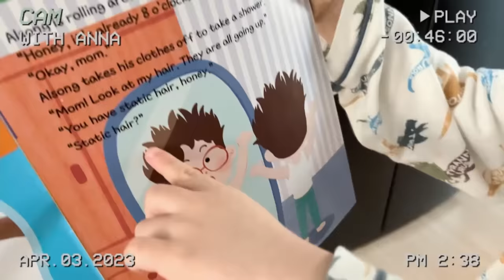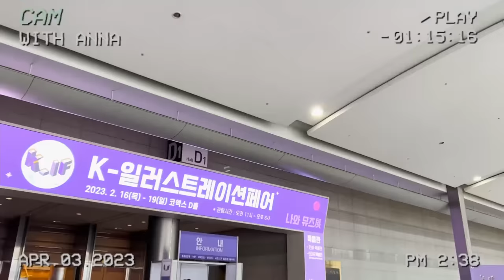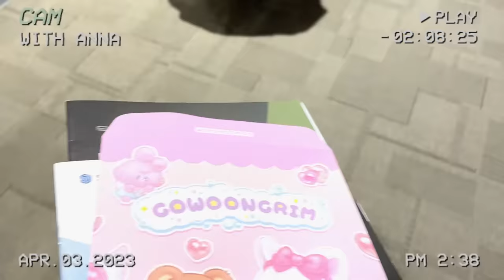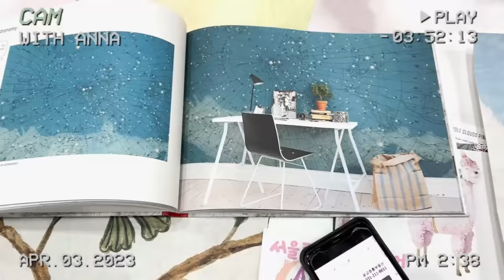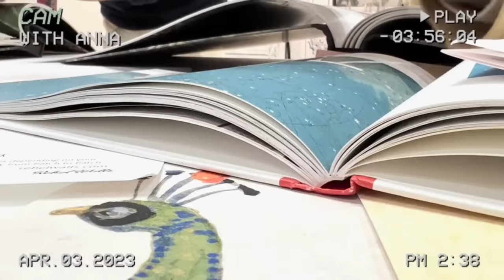with ANNA - Camcorder EP.16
여러분과 제 일상을 공유하게 되어 정말 기쁩니다!

어떤 변화가 있을지.. 앞으로가 기대 됩니다!
리모델링부터 미니 프로젝트까지...

이것도 관심 가져주실거죠?
사랑을 전하고 건강을 기원합니다! 곧 또 만나요~!!💜

Hello~ thank you for waiting~! 💜
There are a couple of changes going on, so I’m really excited to share them with you! I’m excited for some changes with this channel as well~~ from remodeling to mini projects… will you be interested in this as well?

Sending you love and wishing you health! See you soon~!!